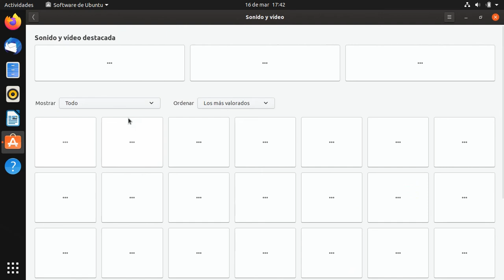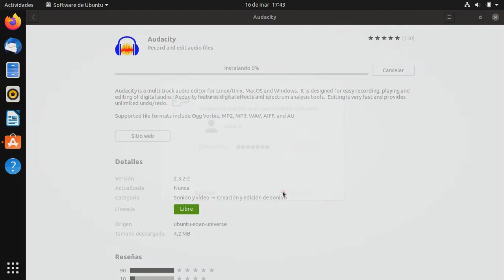Tema 2. Instalar y desinstalar aplicaciones en Ubuntu 19.10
Instalar y desinstalar aplicaciones en Ubuntu 19.10.